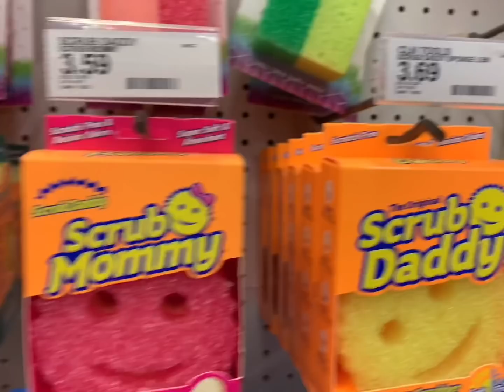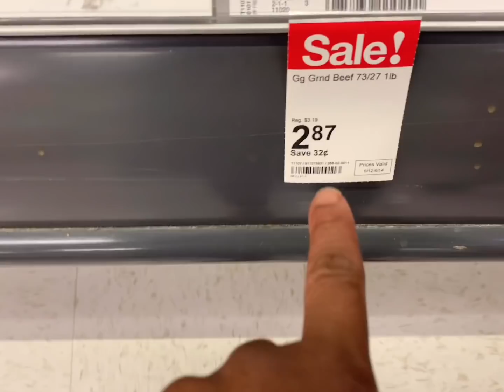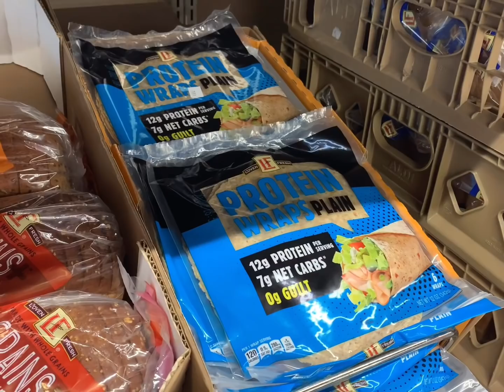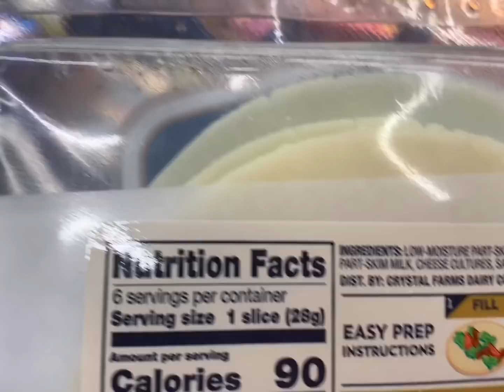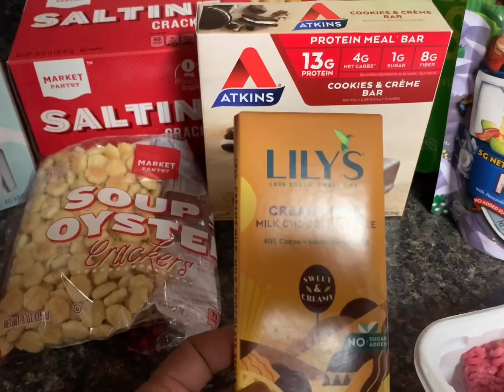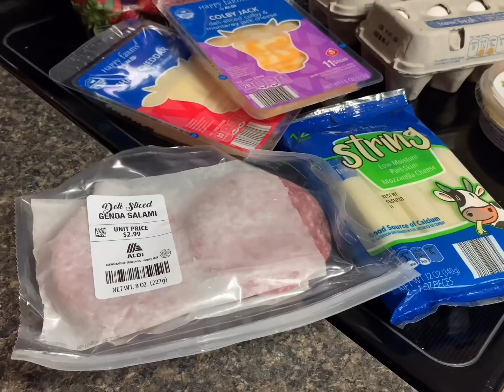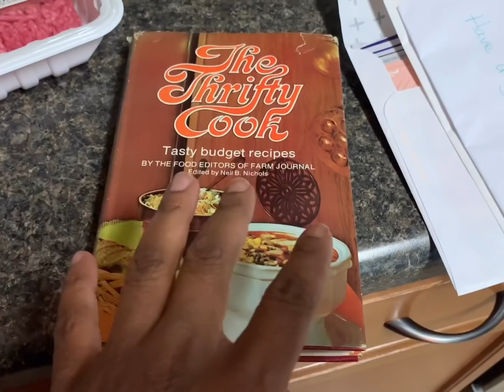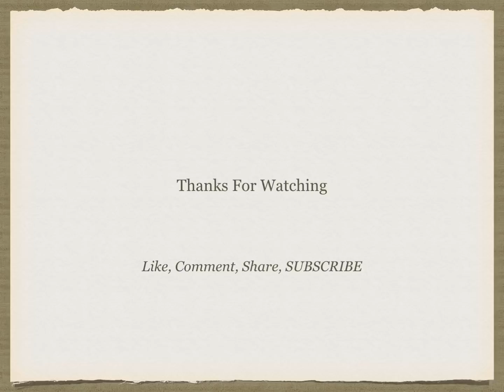Target || Aldi || Home Goods Haul || Come Shopping With Us || Mom and Kids Vlog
Hey yall.  The kids and I went out and picked up a few things to tide us over until we are able to do our 2 week grocery haul.  We were surprised at some of the things we saw out there.  Thank yall for stopping by.  Blessings XX

Musician: Jef

Drop us a line here:
Shakema 1mom